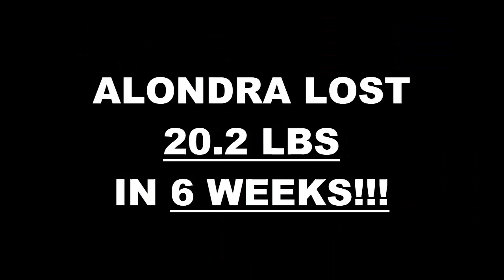Palm Desert Weight Loss Fitness 6 Week Challenge Results - Alondra M.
We will now check the result of Alondra's 6 week weight loss challenge!